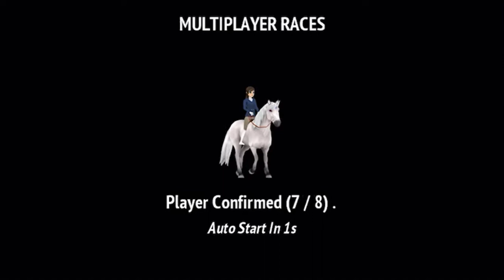Let‘s play Horse Riding Tales #2 - VIP Pass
Horse Riding Tales w/ VIP Pass, Multiplayer Race, iPhone, iOS,